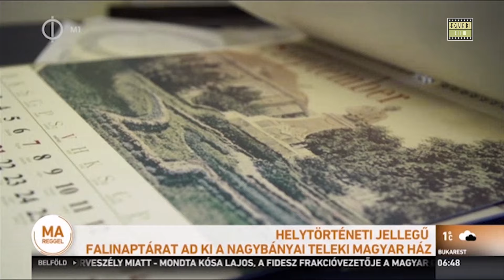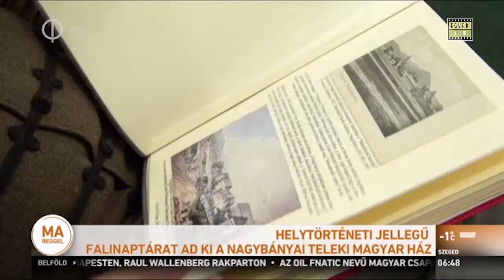Falinaptár kicsit másként: Egyszervolt Nagybánya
A televíziós anyagot az MTVA megrendelése alapján Egyedi Bernadette és Egyedi Zsolt készítette az M1 számára.

A felvétel tulajdonjoga a Médiaszolgáltatás-támogató és Vagyonkezelő Alap tulajdonát képezi, bárminemű felhasználása kizárólag az MTVA engedélyével történhet.